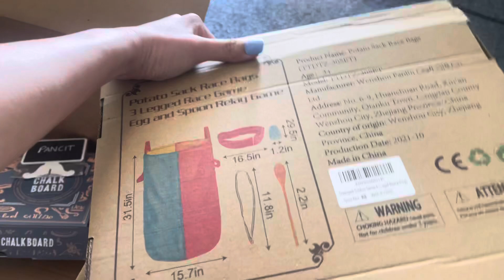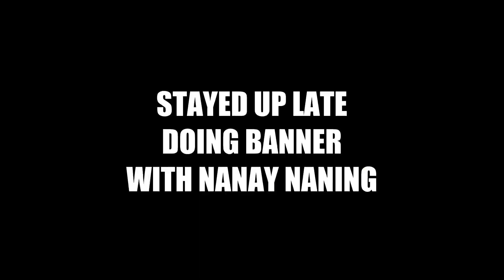08.25.23 - Getting ready for tomorrow!